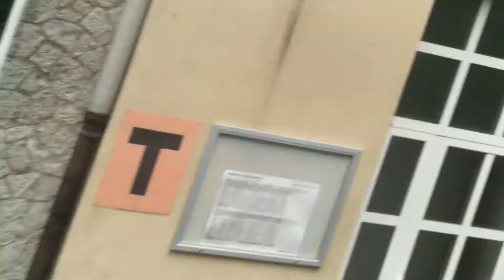Autovlak Most na Soci-Bohinjska Bistrica